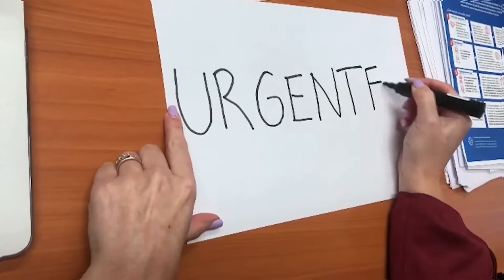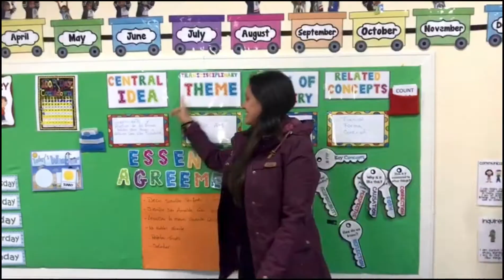Saludo para el "Día del alumno 2021"